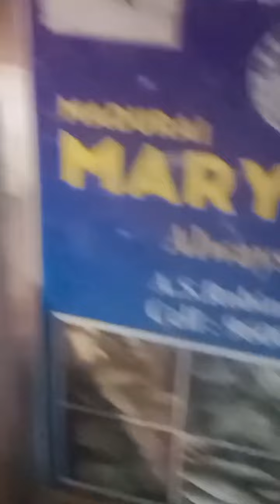காலை வணக்கம் நண்பர்களே இன்றைய வரவு மீன் வகைகள் இடம் திருநகர். செல் நம்பர்:9600382424